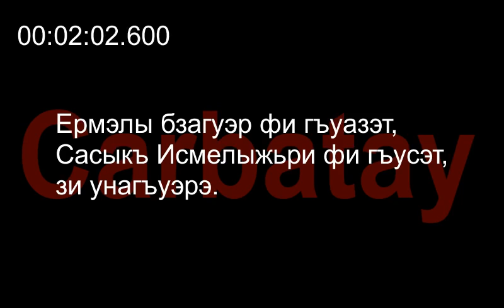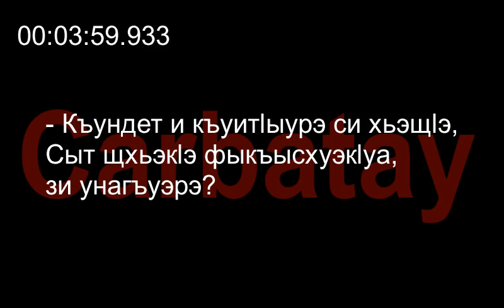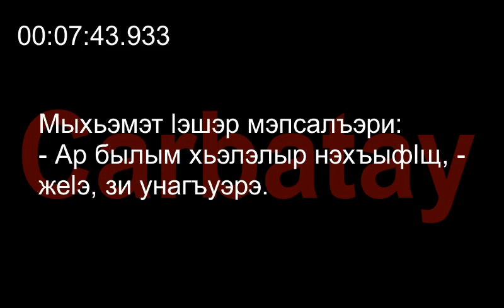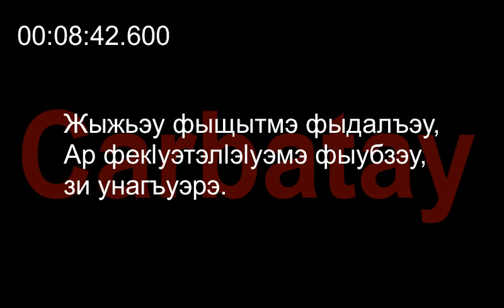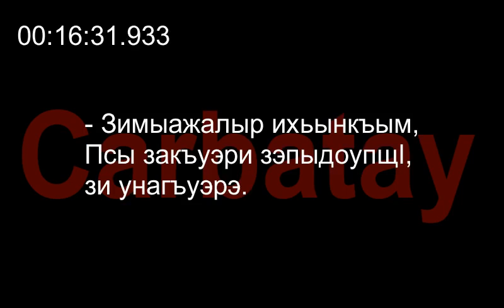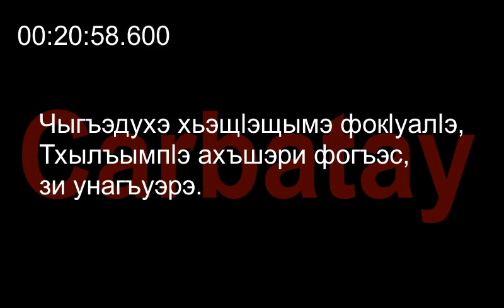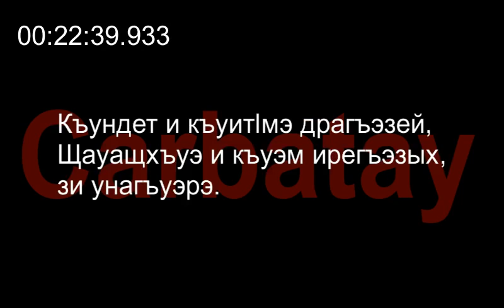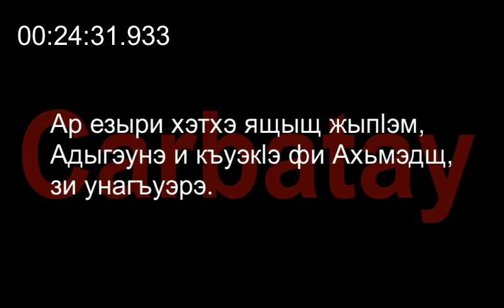Адыгэ уэрэдыжь | Къардэнгъущӏ Зырамыку - Къундет и къуитӏым хуауса уэрэд (псалъэхэр щӏэтхауэ)